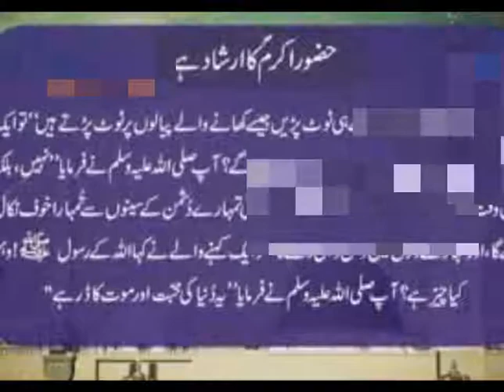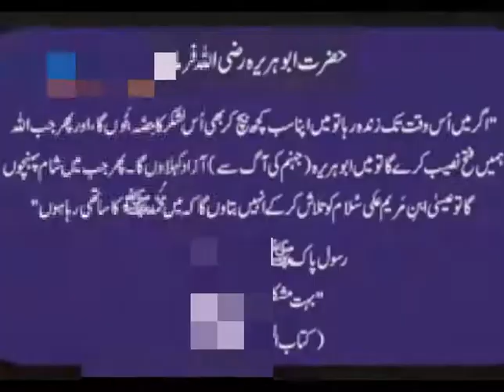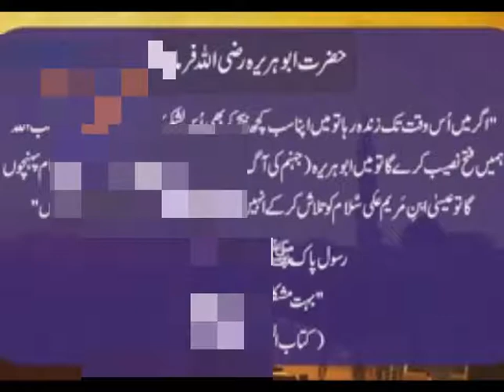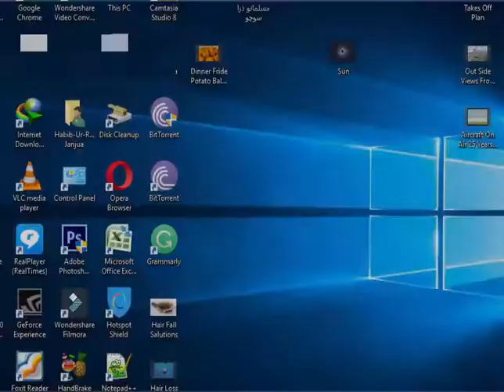Please Watch And Listen To This Video For Learning How Comming World war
Please Watch And Listen to This Video For Learning How to Comming World war.

                            ( World Adventures )